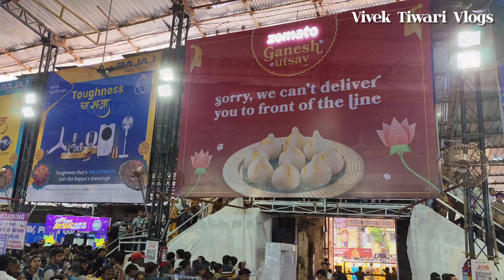Lalbaugcharaja Drashan 2024 | Lalbaugcharaja Live Darshan | लालबागचा राजा दर्शन 2024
lalbaugcharaja ganpati
lalbaugcharaja mumbai
lalbaugcharaja darshan live
lalbaugcharaja darshan 2024
mumbai cha raja
mumbai cha raja live darshan
lalbaugcharaja live aarti
lalbaugcharaja aarti
lalbaugcharaja live darshan
chinchpokli cha chintamani darshan
chinchpokli cha chintamani live darshan
mumbai ganesh utsav
lalbaugcharaja darshan vlog
lalbaugcharaja vlog
lalbaugcharaja news
mumbai ganpati
genesh utsav
genesh chaturthi
लालबागचा राजा दर्शन
लालबागचा राजा लाइव्ह दर्शन
लालबागचा राजा लाइव दर्शन
how to reach lalbaugcharaja ganpati
lalbaugcharaja nearby railway station
lalbaugcharaja kaise jaye
lalbaugcharaja viral video